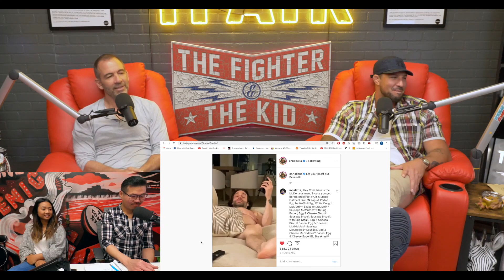TFATK REACT To Chris D'Elia's Amazing Singing on IG